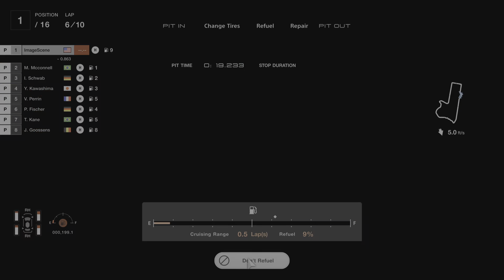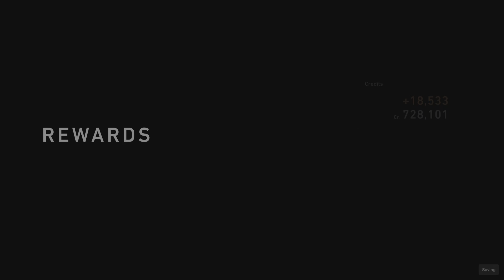Gran Turismo 7 | GT Cup Gr.3: Mount Panorama Motor Racing Circuit - 10 Laps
I completed the race again with the latest update, update 1.55. The link is down below: